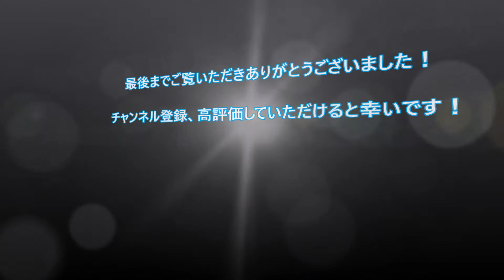熱男！！松田宣浩選手の3ランは、通算200号のメモリアルアーチ！/野球 (17/6/27)